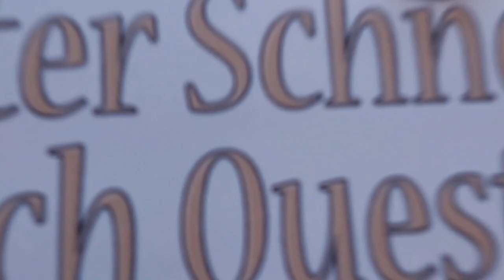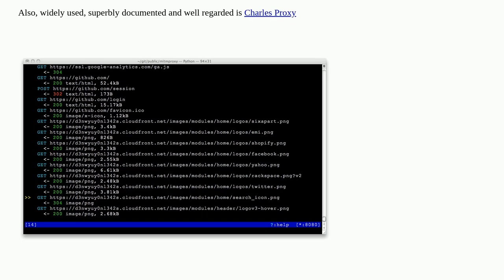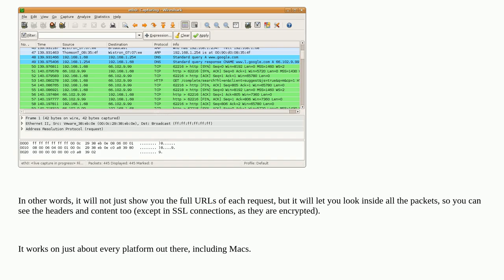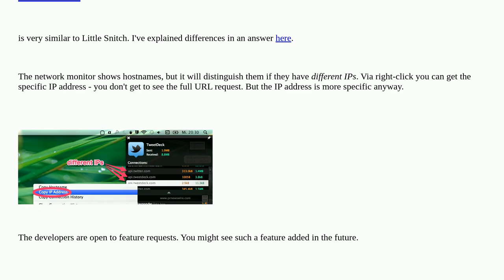Apple: How can I get the exact URLs/requests that a program is trying to connect to?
How can I get the exact URLs/requests that a program is trying to connect to?

A special thanks goes out to the community

  macos firewall monitoring network security